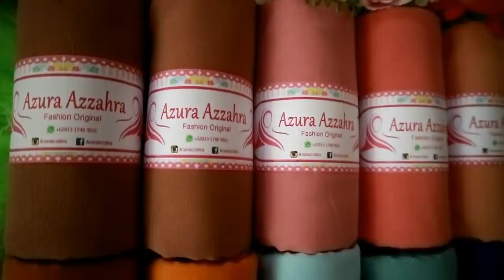HIJAB TUTORIAL SEGI EMPAT MENUTUP DADA 2019 TREN KEKINIAN [ HIJAB PESTA ACARA RESMI ]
Hijab Segi Empat Azura Azzahra

Bahannya tebal,
saat dipake ngga bikin budeg telinga kita,
Bahannya semacam kenyal gitu,
tidak panas saat dipakai,
bahannya jatoh,
Tidak licin,
tidak mudah lecek,
tidak lepek,
gampang diatur, dan yang pastinya
nyaman saat dipake.

ONLINE SHOPP : Azura Azzahra